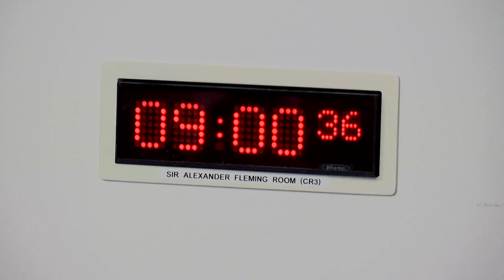Health, Social Care and Sport Committee - 13 December 2022